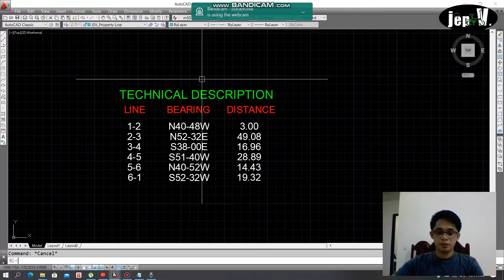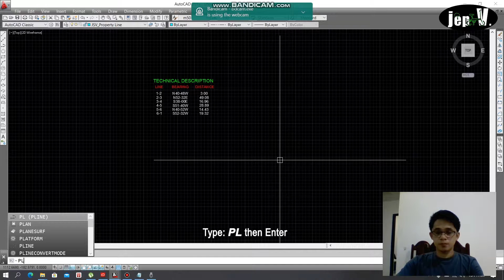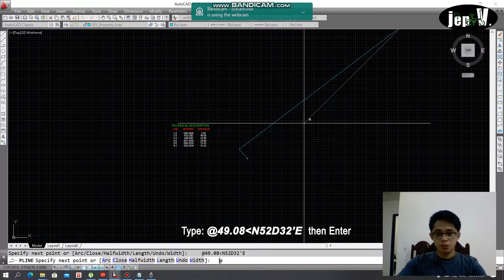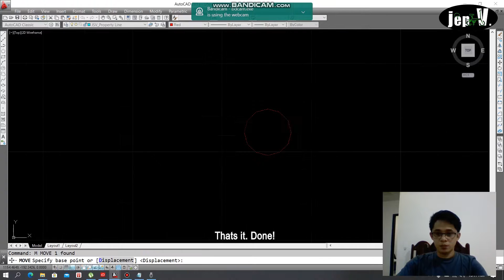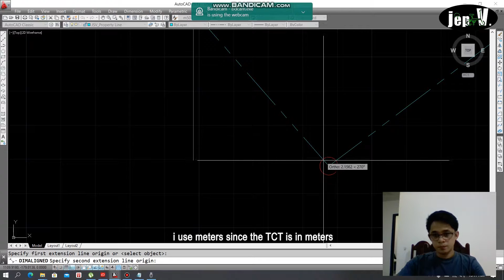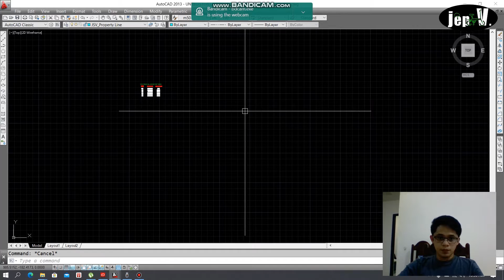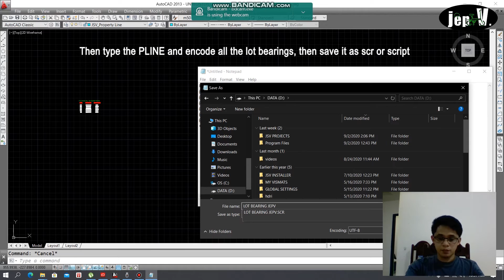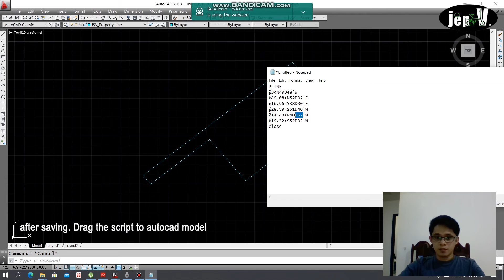TWO WAYS TO PLOT LOT BEARINGS IN AUTOCAD//ARKI TIPS//VLOG 06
GOOD DAY TO ALL OF YOU MGA PAR, IN THIS VIDEO I WILL SHARE A SIMPLE TIPS/TUTORIAL ON  HOW TO PLOT LOT BEARINGS USING AUTOCAD. ITO NA ANG UMPISA NG ARKI VLOGS  NATIN MGA PAR.